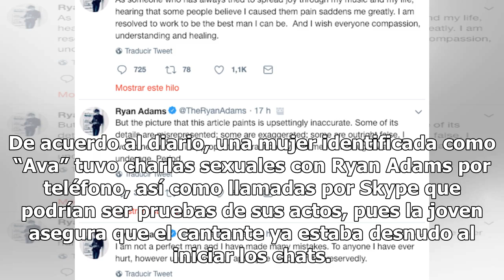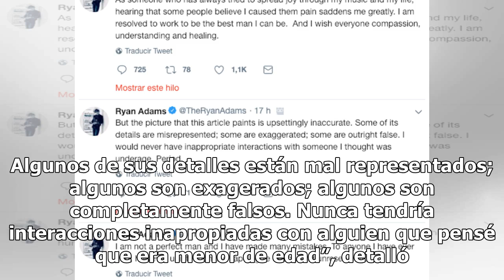Mandy Moore y 7 mujeres más acusas al cantante Ryan Adams de acoso; él responde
El diario The New York Times reveló que al menos siete mujeres, incluida  la actriz y cantante Mandy Moore, acusaron al cantante y compositor Ryan Adams por conducta indebida y abuso emocional. De acuerdo a los señalamientos, Adams se ofreció a impulsar sus carreras a cambio de sexo; entre las mujer...